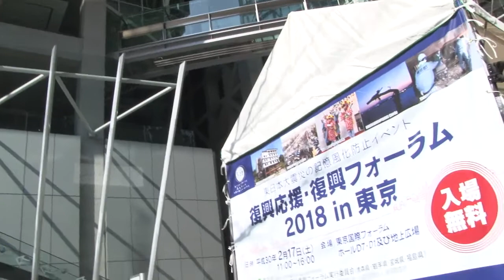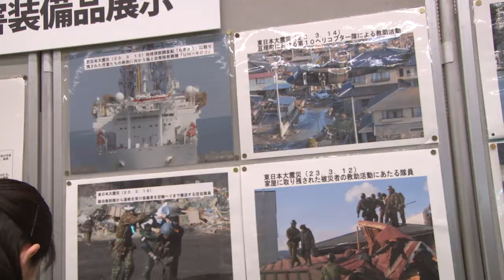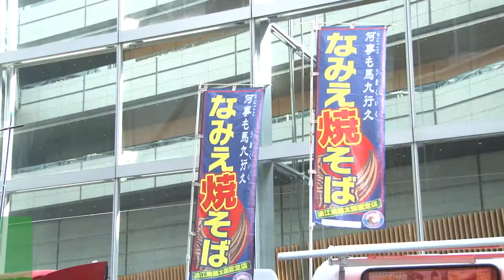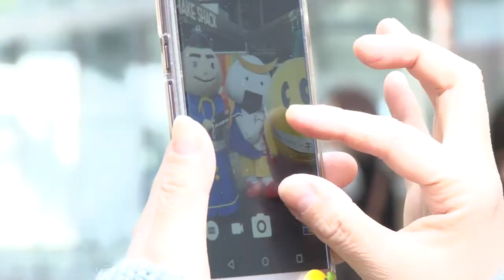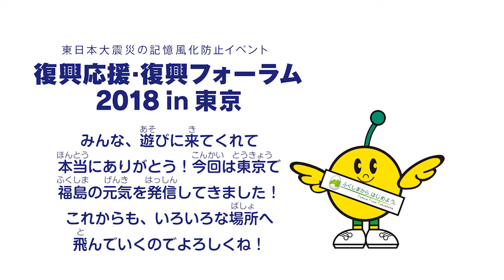キビタンがそばっち、むすび丸、決め手くんと東北の元気を発信☆～復興応援・復興フォーラム～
東京都で開催された「東日本大震災の記憶風化防止イベント　復興応援・復興フォーラム2018in東京」にキビタンが参加し、そばっち、むすび丸、決め手くんと東北の元気を発信してきました。
防災関係の体験コーナーや展示、東北のおいしいグルメの販売など当日の様子をキビタンが案内していますよ。
その他、キビタンと子どもたちとのふれあいの様子などぜひご覧ください。

●キビタンのイベント出演情報やブログはこちらから！
キビタンのゆる～いつぶやきをチェック！